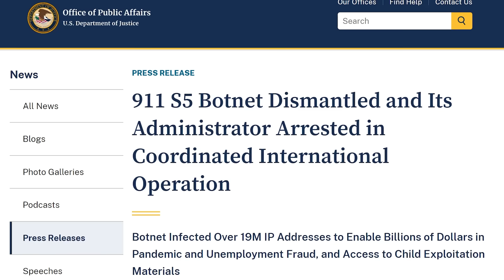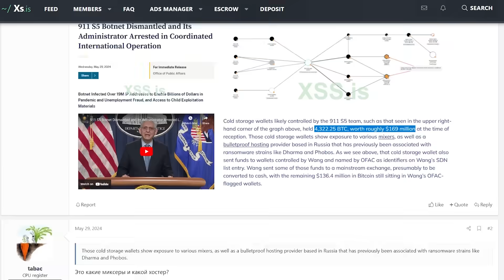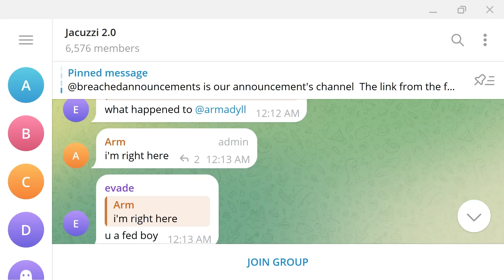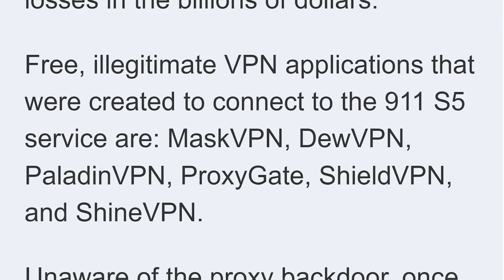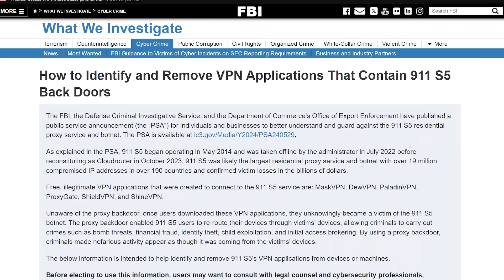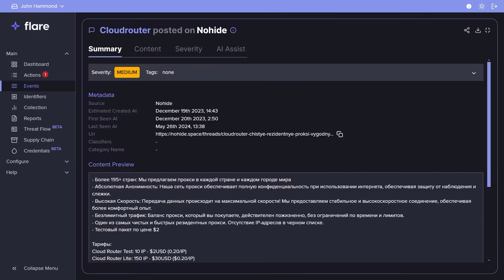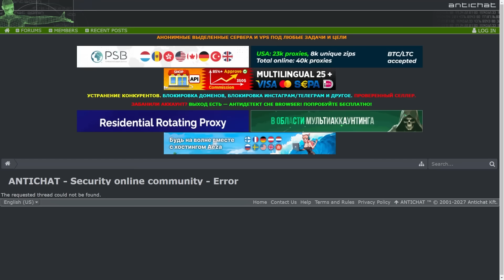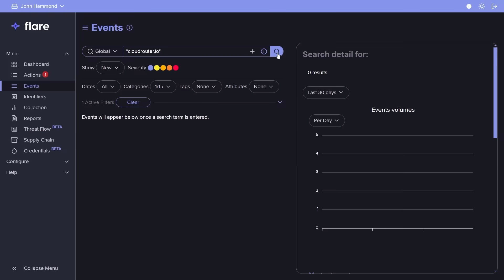FBI Stops World's Largest Botnet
|| Track down shady sellers, hunt for cybercrime, or manage threat intelligence and your exposed attack surface with Flare!